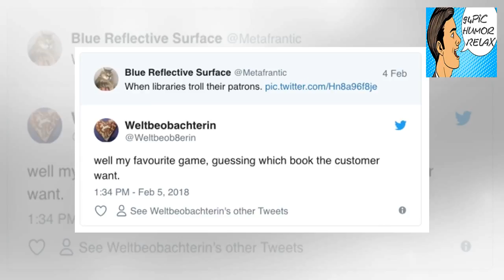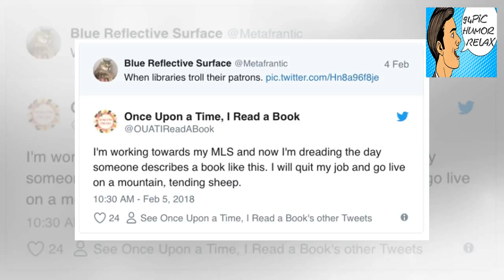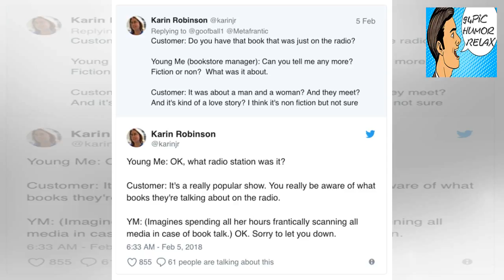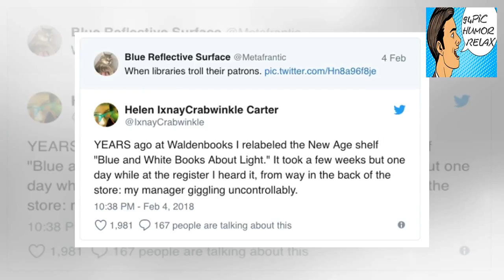Librarians are mocking their most annoying customers (17 Photos) - 94Pic Humor Relax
+ 94Pic Humor Relax - Librarians are mocking their most annoying customers (17 Photos) - 94Pic Humor Relax

+ 1Twitter A Twitter user shared a photo of a library display with a sign that read, “I don’t remember the title, but the cover was red.” Other librarians jumped in on the fun and shared their bothersome customer experiences. 2Twitter3Twitter4Twitter5Twitter Advertisement Advertisement 6Twitter7Twitter8Twitter9Twitter10Twitter Advertisement Advertisement 11Twitter12Twitter13Twitter14Twitter15Twitter Advertisement Advertisement 16Twitter17Twitter - 94Pic Humor Relax